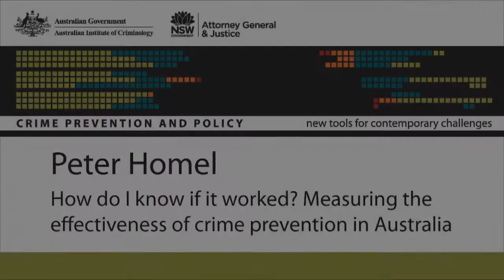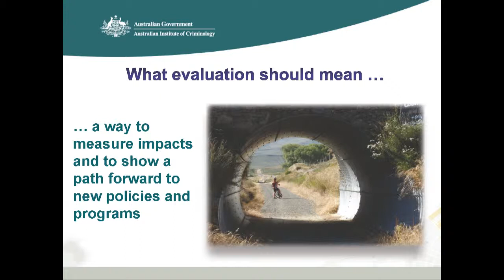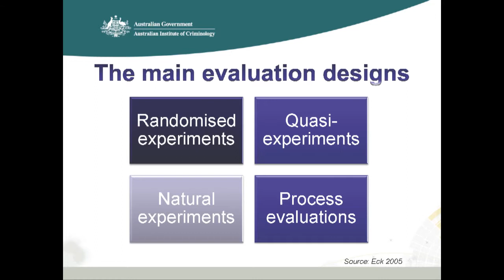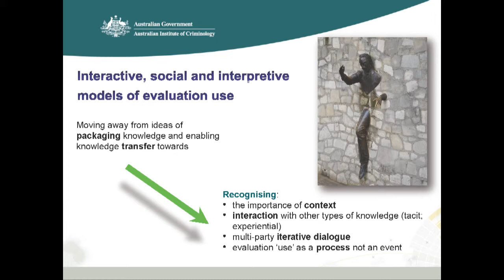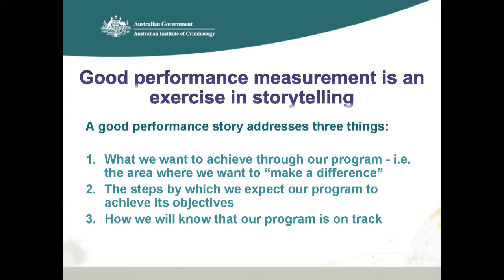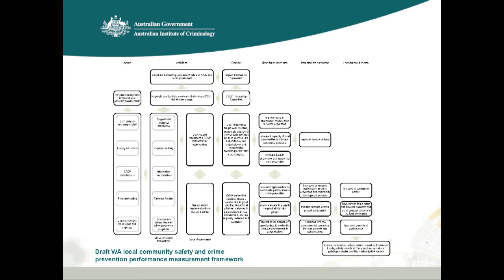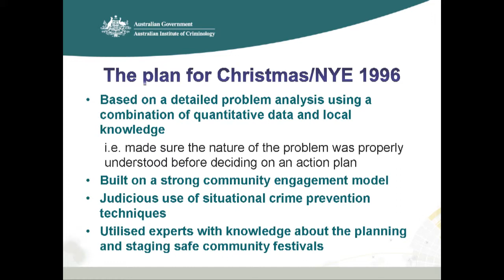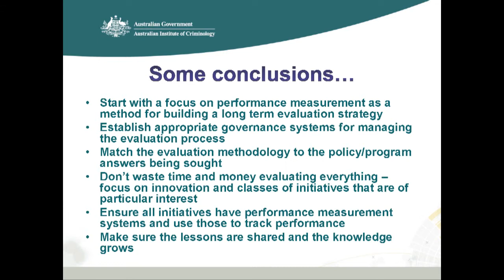Peter Homel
How do I know if it worked? Measuring the effectiveness of crime prevention in Australia
Crime prevention and policy: New tools for contemporary challenges
Sydney, November 2011